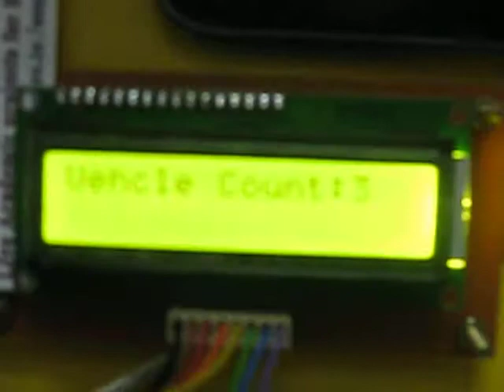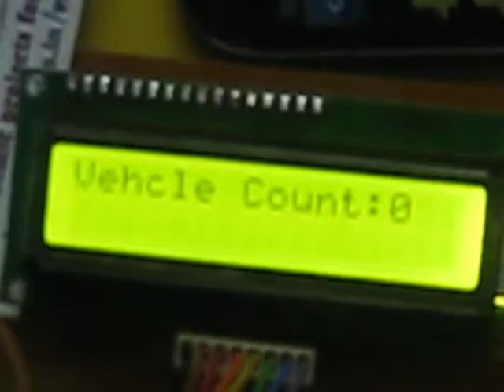High Power LED Based Smart Street Light controlling system using GSM and Vehicle counter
TITLE:MOBILE PHONE CONTROLLED STREET LIGHT CONTROL SYSTEM WITH AUTOMATIC DAY/NIGHT SWITCH OVER

Aim:
This project aims at designing a mobile phone controlled street light control system. This project is capable of receiving few sets of command instructions in the form of DTMF tones and performs the necessary actions. The system also makes use of LDR (Light Dependent Resistor) for automatic day/night switchover of street lights
Features:

1. DTMF technology
2. LDR characteristics
3. Interfacing DTMF decoder to Microcontroller.
4. Embedded ‘C’ programming.
5. PCB designing

Regards,
Sathish GVS,
Managing Director,